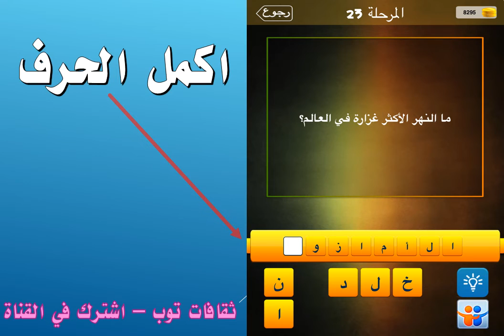ما النهر الاكثر غزارة في العالم؟